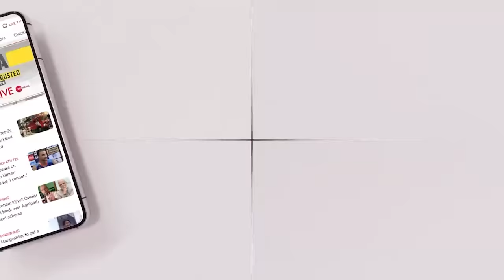जवानों को छोड़ Wagah Border से भागा Pakistan, भारत ने लगाई दहाड़ | Pakistani leave Wagha Border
जवानों को छोड़ Wagah Border से भागा Pakistan, भारत ने लगाई दहाड़ | Pakistan Crisis | Pakistani Crowd dissappear from Wagah Border

The Wagah border parade started witnessing thin crowds on pakistan side after the coronavirus pandemic brought the world to a standstill. Wagah Border has not witnessed the same enthusiasm in Pakistan public. The socio-economic factors are now the biggest reasons behind this. Analysts believe inflation is the main reason behind this.

पाकिस्ताान की कंगाली का असर अब वाघा बार्डर पर भी दिखने लगा है. वाघा-अटारी बार्डर पर भारत के बीएसएफ की देखा देखी पाकिस्तानी रेंजर्स ने भी परेड की शुरुआत की थी. लेकिन, अब पाकिस्तानी अवाम की कम मौजूदगी से रेंजर्स के हौसले टूटने लगे हैं. क्या है ये पूरी कहानी जानिए इस वीडियो में..